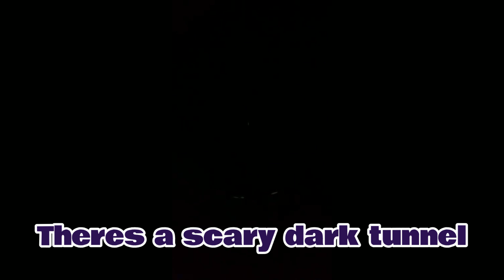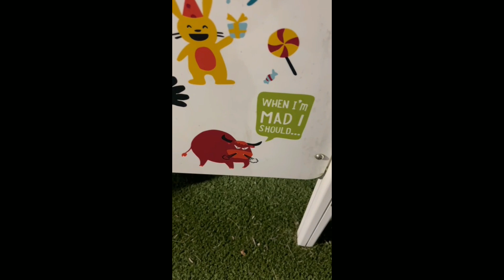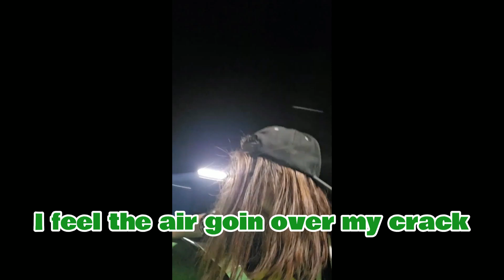Short Bus Field Trip